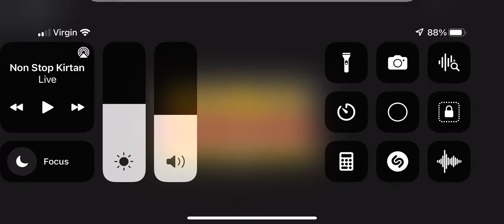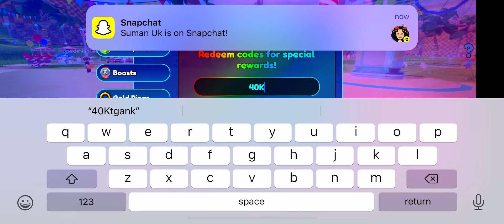Codes in sonic speed simulator